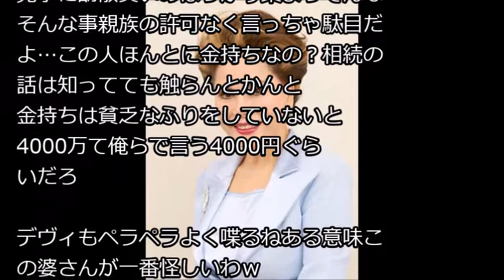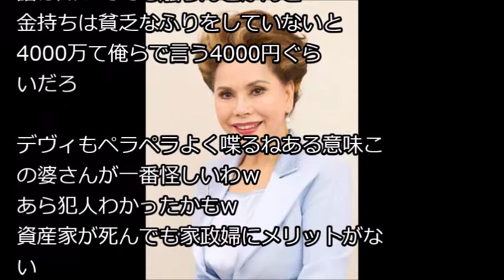紀州のドンファン野崎幸助の家政婦に衝撃事実wwwwwwww・・・（画像あり） NEWSまとめもりー｜2chまとめブログより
・奇跡体験!アンビリバボー 実録ミステリー！美少女殺人事件 絶対に不可能な殺人！

・名古屋アヘ?ック殺人事件の加害者の現在…男女2名を滅多打ちにした犯人の現在か?クス?過き?る…

・【オリックス】金子千尋 生出演 個人的ビッグニュースTOP3 大谷翔平 増井浩俊 バファローズ 20171211

・東京ワンピースタワーからのビッグニュース！ONE PIECE コミックス〝巻三三三〟、発行決定！

【関連動画】
・紀州のドン・ファン野崎幸助さんの妻、須藤早貴の学歴と経歴とは？WIKI的プロフィール

・紀州のドンファンの妻が行方不明になった"ある理由"に母涙！野崎幸助の家政婦が嫁の須藤早貴のビデオに驚き【erika】

・紀州のドンファン妻の暗黒時代をバラした"ある人物"に一同驚愕?野崎幸助事件で須藤早貴と家政婦が疑われている【erika】